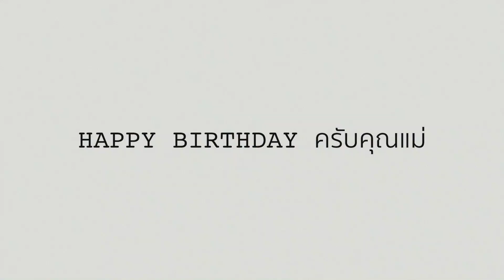ART WALK(VLOG)VOL. 4 - ลองเลนส์ Wesley 33mm f1.6 ในราคา 200 บาท(มือสอง) และมูเตลูวัดแขก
At วัดพระศรีมหาอุมาเทวี (วัดแขก) BANGKOK, THAILAND
ฝากติดตามและรับชม content ใหม่ ๆ ได้ที่นี้นะครับผม
.สวัสดีครับ เนื่องในโอกาสในวันเกิดของคุณแม่แฟน ผมและแฟน(ยุ้ย)จึงมาทุกคนมามูเตลูที่วัดแขกแห่งนี้ สถานที่เต็มไปด้วยสีสัน แรงศรัทธา และเหมาะอย่างยิ่งในการถ่ายรูปและลองเลนส์ที่เราได้ซื้อมาในราคา 200 บาท เป็นมือสองจากตลาดนัด เรามาดูสิว่าเจ้าเลนส์ตัวนี้ เราสามารถมาสร้างสรรค์อย่างไรได้บ้าง
A Films by
Harry Mr'Putthipong Pongthongmuang
Yui Pawitporn Sabmaneesomchai